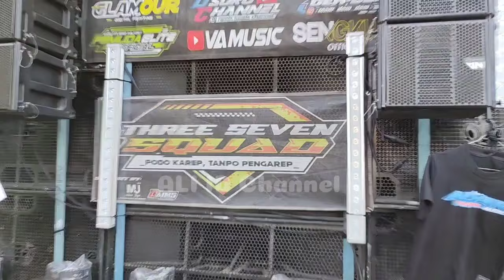Si Tukang Gepuk ALVA'R Pukul mundur penonton🔥